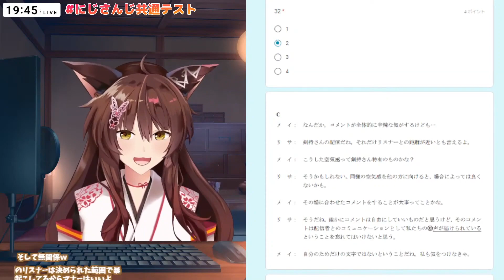コメントが辛辣というだけで「剣持刀也」にたどり着くリサに爆笑するフミ様【にじさんじ/にじさんじ切り抜き/フミ/フミ切り抜き/にじさんじ共通テスト/剣持刀也】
【元動画】
【にじさんじ共通テスト】もちろん１００点目指すよなぁ！？！？！【にじさんじフミ】